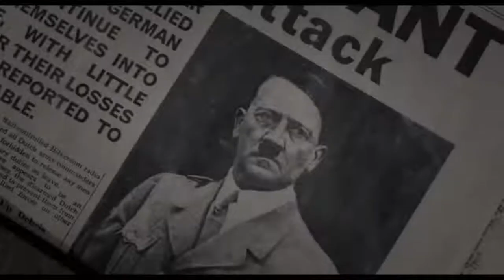Darkest Hour Trailer #2 (2017)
Darkest Hour Trailer #2 (2017) : Check out the new trailer starring  Lily James, Gary Oldman, and Ben Mendelsohn!